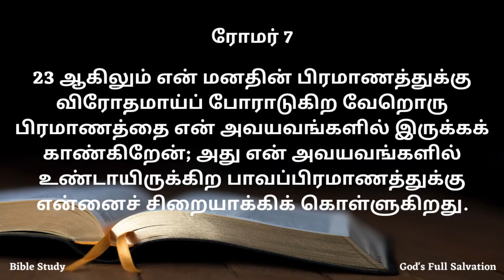இரட்சிப்புக்கு இரட்சகர் தேவை | Bible Study | God's Full Salvation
FOR ALL YOUR PRAYER REQUEST:
                 (Or)
Kindly Type Your "NAME" and send your "PRAYER REQUEST"
through WHATSAPP OR SMS to the numbers above

OUR REGULAR CHURCH SERVICE TIMING :
1st Service 6.30 AM
2nd Service 9.00 AM

TITHES  AND OFFERINGS :
Bank Name   : HDFC Bank
A/c Name     : Manorama Jayachandran
IFSC Code    : HDFC0001004
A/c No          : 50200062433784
A/c Type       : Current Account

Church Address : 49, Pambatti Street,
                                Maharnonbu Chavadi,
                                Thanjavur, 613001
                                Tamil Nadu

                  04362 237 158